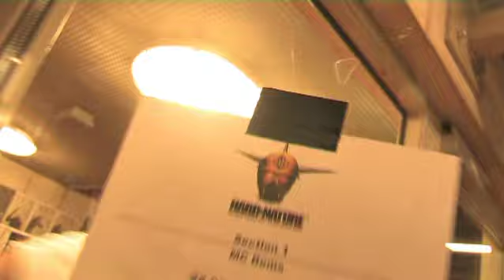Hardnature: 2008-12-13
Hard nature is the hardstyle event of upcoming dance promoter Par-t Events. Big in their scene dj's dozer, headhunters and Italian stallions made the evening booming. Check it out